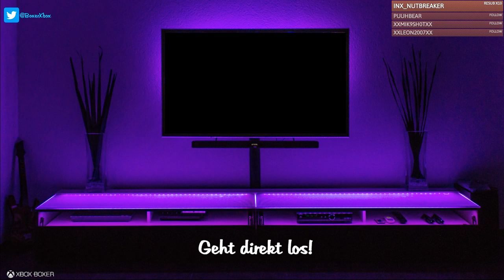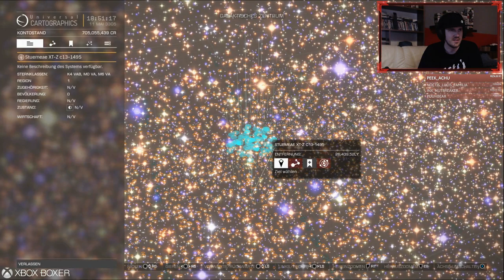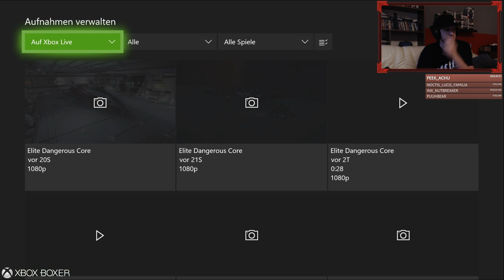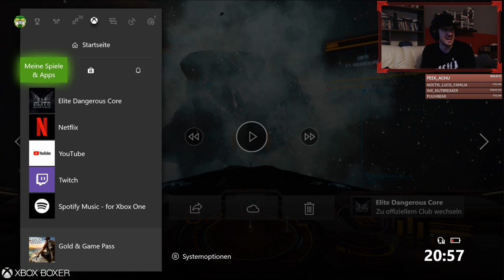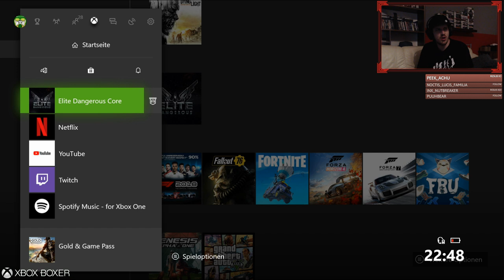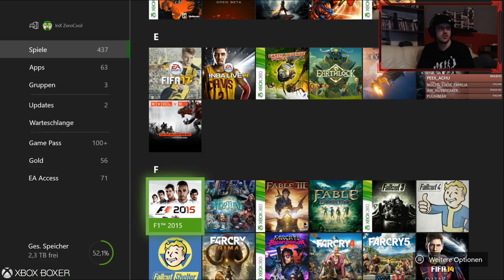[Xbox One X] Elite Dangerous #3 I Förderationsrang Pushen Alla #2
Mein Mixer Kanal:

https:/Mixer.com/InX_ZeroCool

Equipment:

Headset:        Sennheiser
Konsole:        XBox One X
Beamer:         Panasonic PTAE4000E
AV-Reciever:  Onkyo NR-818
Handheld:      Nintendo 3DS , Nintendo Switch
Handheld/Konsole : Nintendo Switch